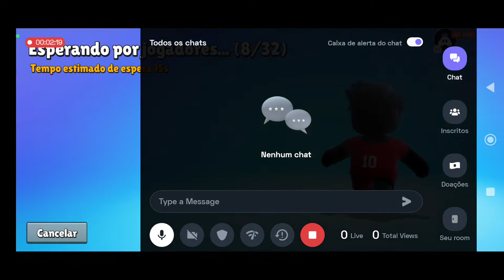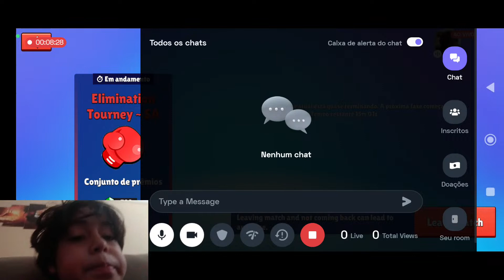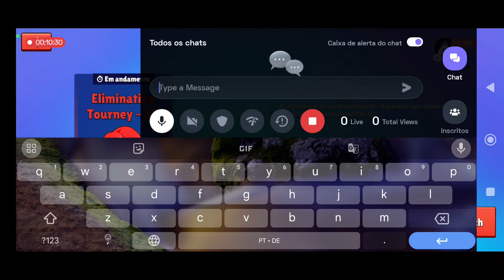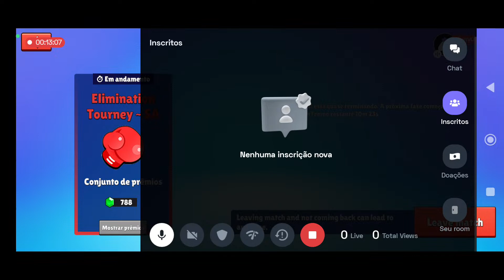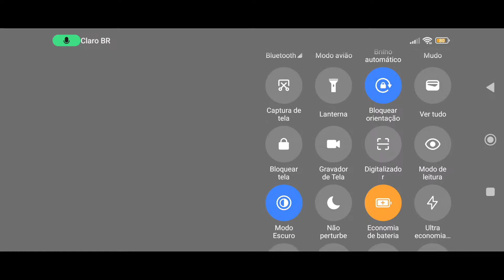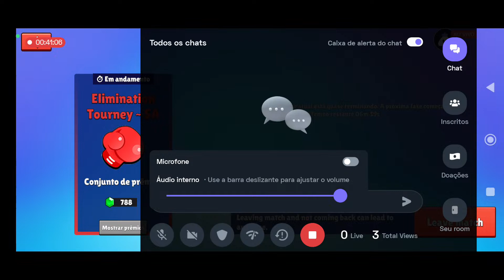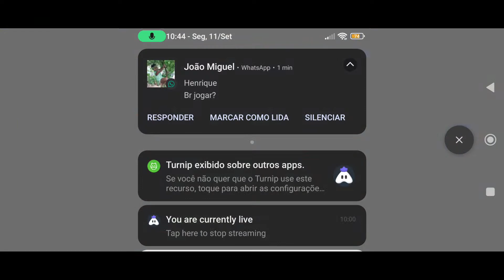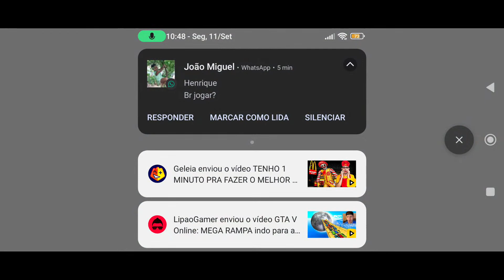Portuguese Stumble Guys : 👍 Good stream | Playing Solo | Streaming with Turnip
Today I am streaming stumbleguys. Other popular games:
PUBG Mobile
Garena Free Fire
Among Us
Call of Duty Mobile
Fall Guys
Fortnite
Roblox
Minecraft